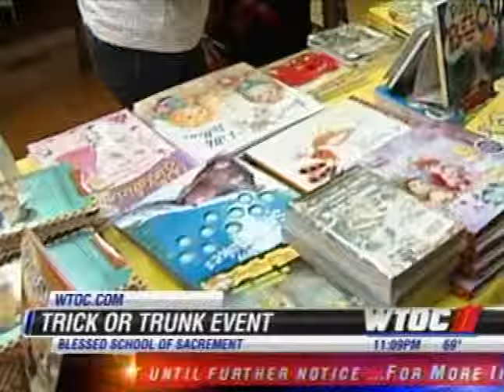TRICK OR TRUNK- WTOC NEWS COVERAGE 10-26-12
Blessed Sacrament School's annual Trick or Trunk event was held on Friday evening, October 26th.